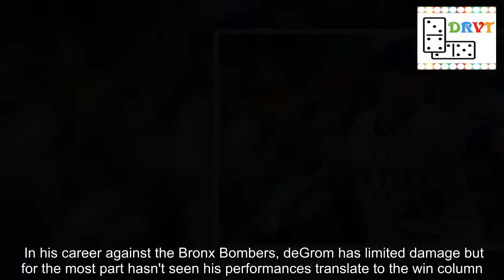Jacob deGrom to duel Luis Severino on Monday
MIAMI -- After a slight shift in the rotation, Monday's 7:05 p.m. ET contest with the Yankees is now far more significant than just a makeup game for the Mets. Jacob deGrom will take the ball in the Bronx on Monday, toeing the rubber opposite right-hander Luis Severino -- a must-see marquee pitching matchup in the 2018 Subway Series finale. "Obviously we want to win every game, but when you're playing the Yankees, it's important to everybody," Mets manager Mickey Callaway said on Sunday, allowing a smile to sneak across his face hours before New York's matchup with the Marlins.  View Full Game Coverage    Every deGrom start these days has huge implications, as the right-hander remains a top candidate for the National League Cy Young Award. While deGrom leads all of baseball in ERA (1.77), Severino -- who is a contender for the American League Cy Young Award -- is tied for the Major League lead in wins with 15. With a victory Monday, the Mets can tie the season series at 3-3 with the Yankees. The Mets lost two of three to their cross-borough rivals back in early June in Flushing and split the first two games in the Bronx before a postponement due to rain on July 22. Video: MLB Tonight on deGrom's case for Cy Young award Beyond the pitching matchup, however, Monday's game is important for keeping deGrom on the right amount of rest between outings. "I think it's more about keeping deGrom on regular rest as many times as possible," Callaway said. "We have some options coming up, we can go to a six-man rotation at some point. We will have to continue to weigh how many times we want him to be on normal rest, but every chance we get, he's in a really good spot to continue to be available." Pitching Monday allows deGrom to pitch exactly five days after his previous start, six innings of scoreless ball against the Reds on Wednesday. If the Mets had kept the same order they used for the last turn through the rotation, Jason Vargas would have been in line to start Monday after Noah Syndergaard on Sunday. Video: CIN@NYM: deGrom fans 10, allows just 4 hits "The one thing that helped was he got a little bit of a lead in his last game, so we were able to get him out probably an inning earlier than we had hoped going in," Callaway said. In his career against the Bronx Bombers, deGrom has limited damage but for the most part hasn't seen his performances translate to the win column. In five starts, the 30-year-old is 1-4 with a 3.67 ERA (14 earned runs in 34 1/3 innings). He has yet to secure a victory at Yankee Stadium, going 0-2 in his two outings there. As for the six-man rotation, which continues to be a hot topic in the Mets' clubhouse of late, Callaway said Sunday that it's still feasible to have six starters in the rotation while giving one pitcher a precise number of days between starts. In other words, if the club expands their rotation, it will revolve around deGrom. "Yeah, you can do it, I've been around it before," Callaway said . "Whether it's with d